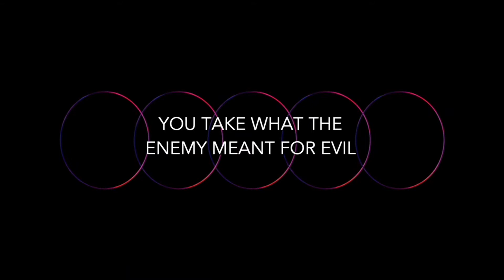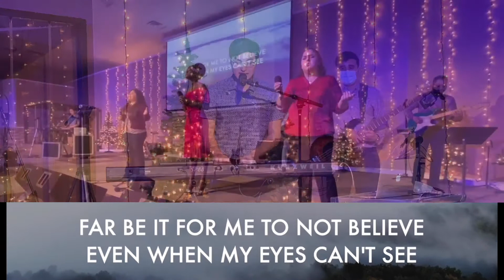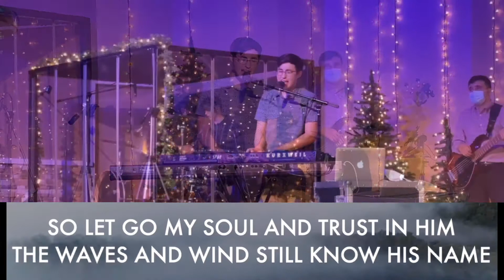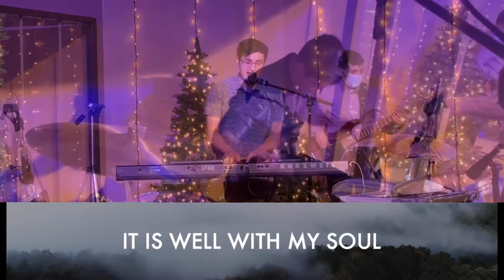Rock of Ages Worship // 12-13-20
ROA Worship Service / 12-13-20

Freedom - Jesus Culture
See A Victory - Elevation Worship
Be Lifted High - Bethel Music
It Is Well - Bethel Music